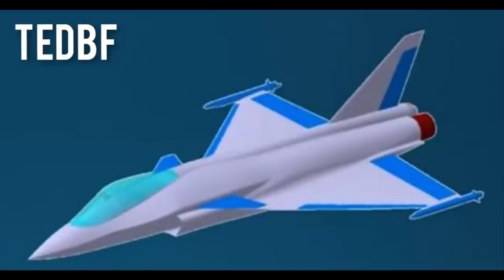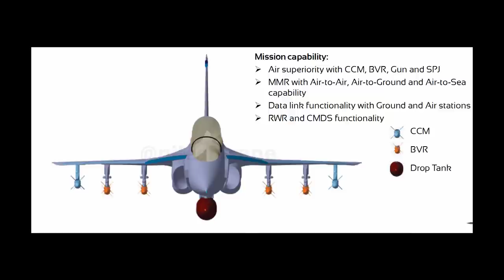Stealthy tedbf mk-2 | Possibility & capability : tedbf का स्टेल्थ संस्करण